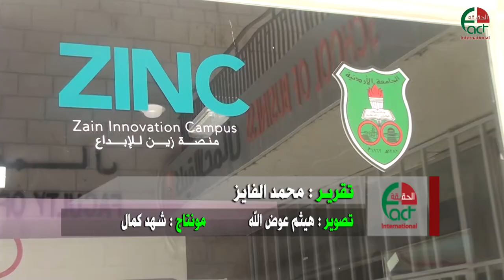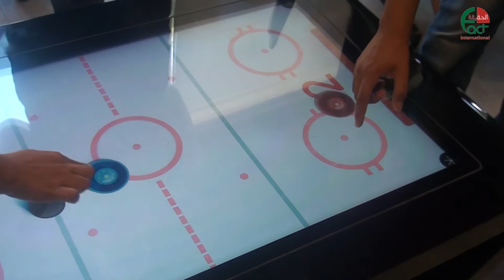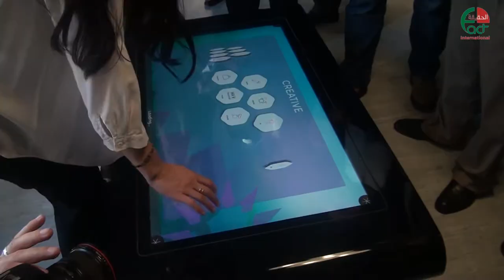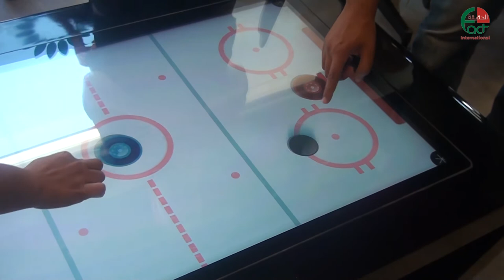افتتاح منصة زين للإبداع ZINC في الجامعة الأردنية 8 حزيران 2017